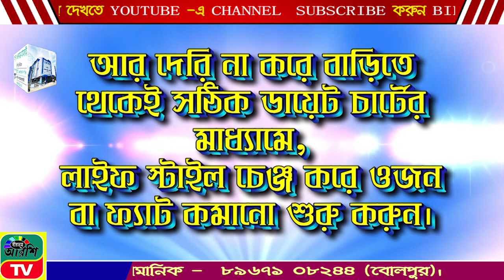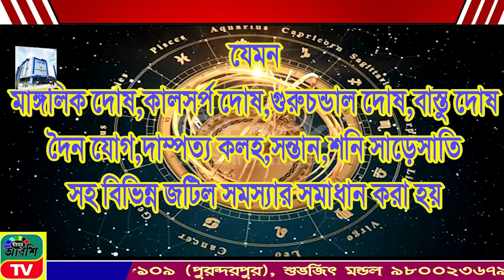BIRBHUM ARSHI TV NEWS NO 1 ONLINE CHANNEL 21.12.2023